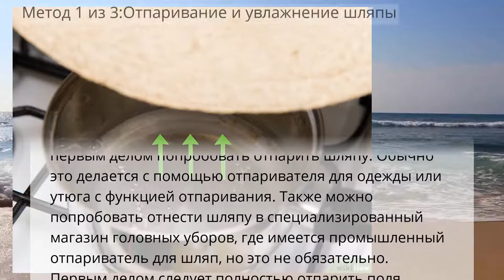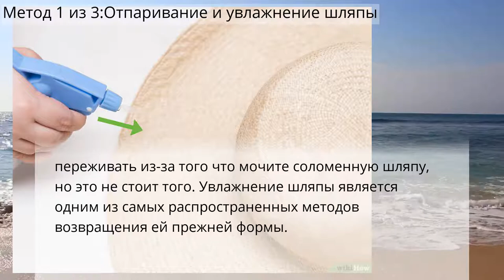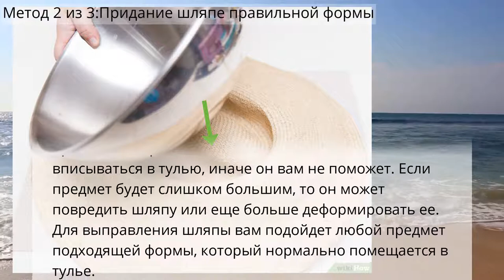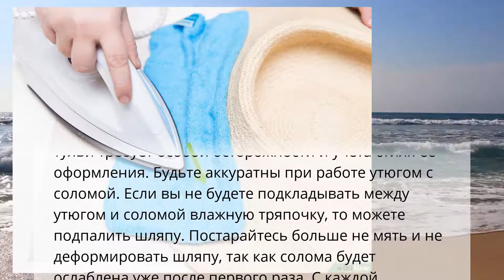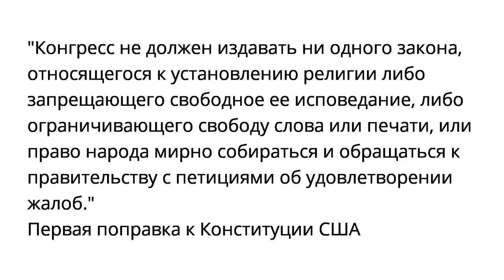Как вернуть форму соломенной шляпе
Советы по хозяйству, Стиль и уход за собой
Метод 1 из 3:Отпаривание и увлажнение шляпы
Метод 2 из 3:Придание шляпе правильной формы
Метод 3 из 3:Защита шляпы от деформации